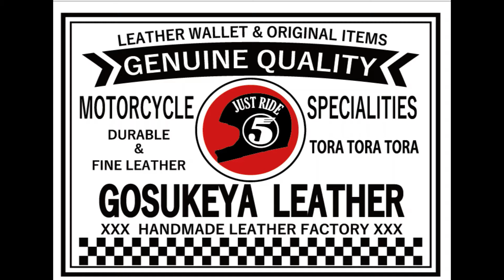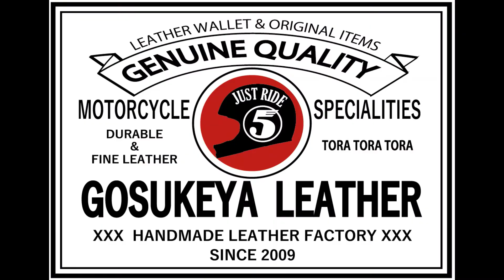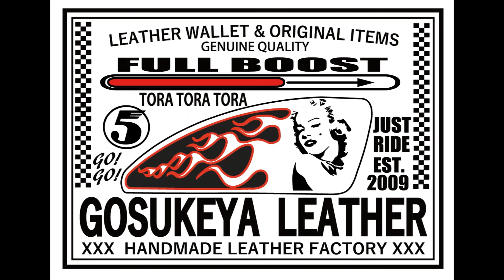コバ塗りして乾燥させる時 レザークラフト